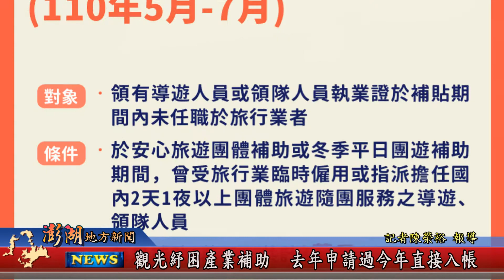110.06.04地方新聞：觀光紓困產業補助 去年申請過今年直接入帳